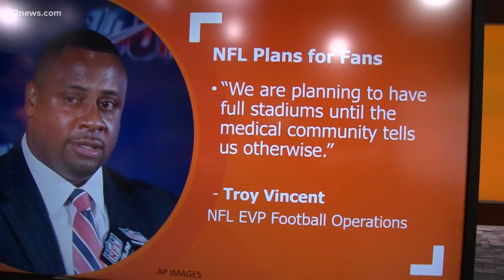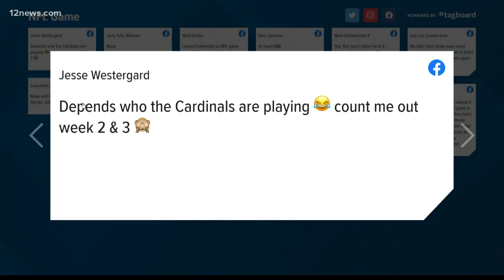Would you attend an NFL game this fall?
Would you attend an NFL game this fall? We asked, and Team 12's Ryan Cody is reading your answers.